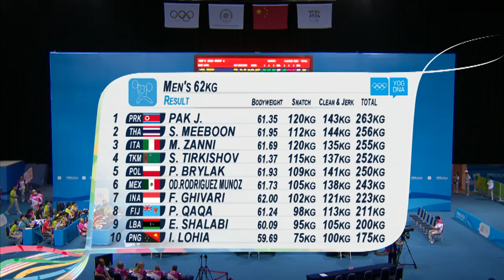Jongju Pak Wins 62kg Weightlifting Gold - Highlights | Nanjing 2014 Youth Olympic Games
Highlights from Day 1 as Jongju Pak wins gold for DPR Korea in the Men's 62kg Weightlifting at the Nanjing 2014 Youth Olympic Games.

Medals:
Gold - Pak Jongju (PRK)
Silver - Sakda Meeboon (THA)
Bronze - Mirko Zanni (ITA)

Don’t miss a single sport! Find the FULL live coverage of the Youth Olympic Games with over 10 channels available or by downloading the Olympic TV App for iOS and Android